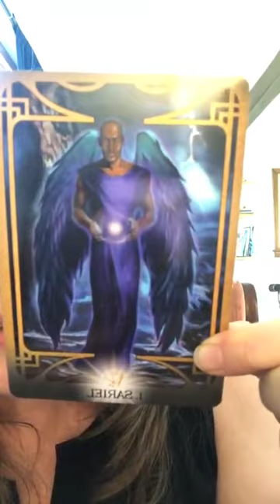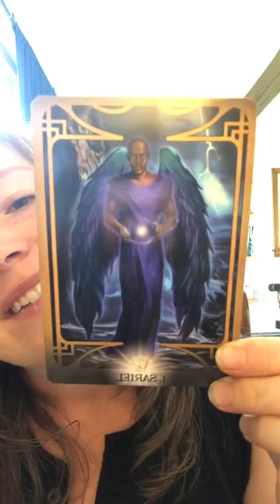✨Pisces Lunar Eclipse✨